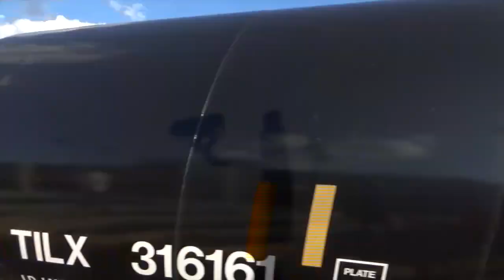Top 20 Railfan Catches of 2021